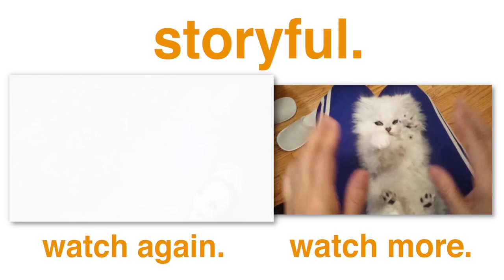Amazing Baby Panda Steals Broom from Keeper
Things get a little out of control as the panda cub fights with the zoo keeper for his broom. Looks like he might have to clean up his act.

Storyful is a news agency that supplies verified UGC to news clients and manages rights for UGC video on YouTube and across the Web.